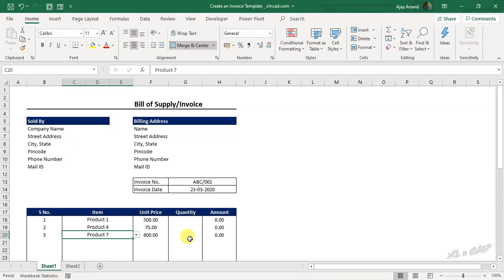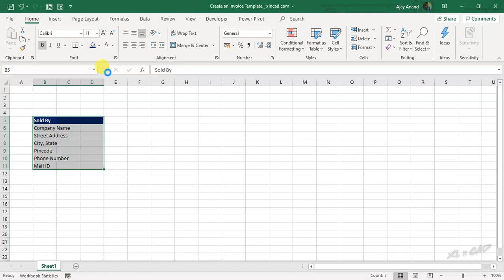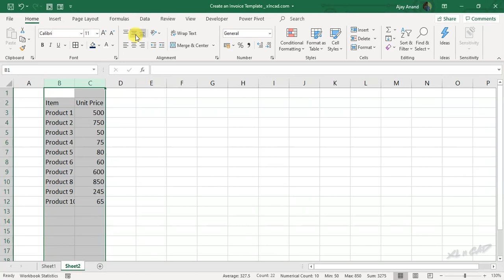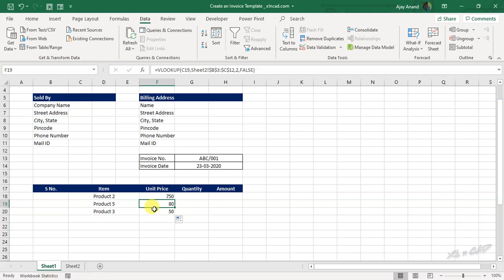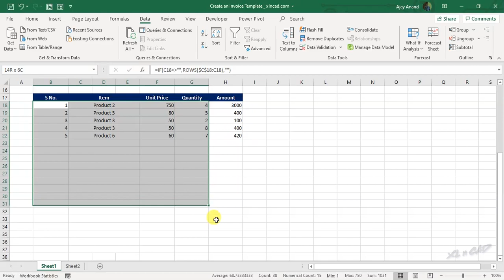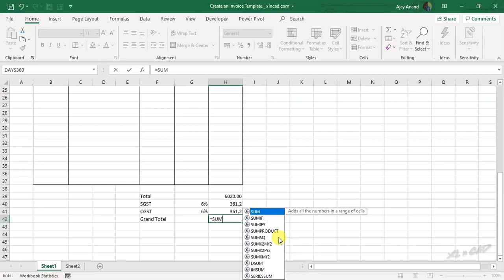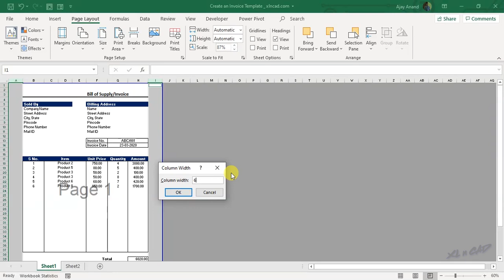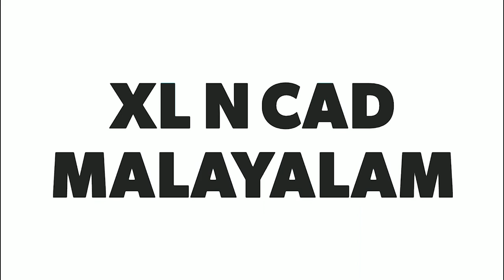Create a GST Bill Template in Excel - Malayalam Tutorial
എക്സൽ ഉപയോഗിച്ച് കൊണ്ട് ഒരു ഇൻവോയ്‌സ്‌ ടെംപ്ലേറ്റ് (Invoice or Bill) എങ്ങിനെ തയാറാക്കാം എന്നതാണ് ഈ വിഡിയോയിൽ വിശദീകരിക്കുന്നത്.
How to create a Dynamic Invoice template using Microsoft Excel is explained in this video.

മൈക്രോസോഫ്റ്റ് എക്സൽ കോഴ്സിൽ എൻറോൾ ചെയ്യുന്നതിന് വേണ്ടിയുള്ള ലിങ്ക് ...

Microsoft Word Beginner to Professional കോഴ്സിൽ എൻറോൾ ചെയ്യുന്നതിന് വേണ്ടിയുള്ള ലിങ്ക് ...